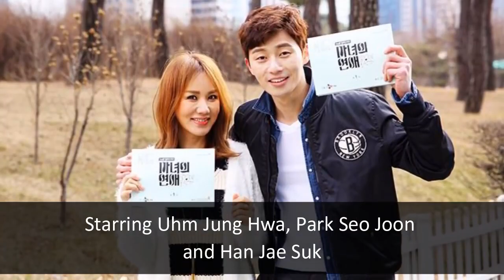TOP 7 Park Seo Joon Dramas and Movie You Must Watch